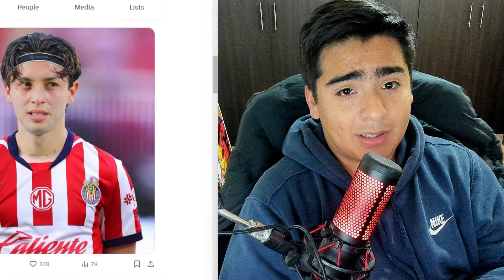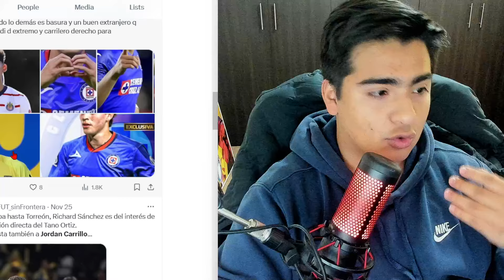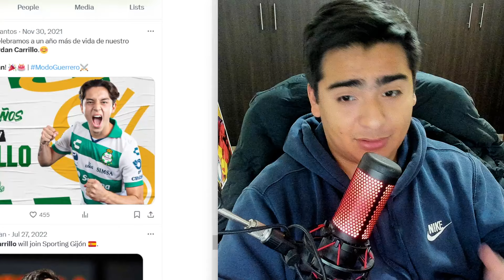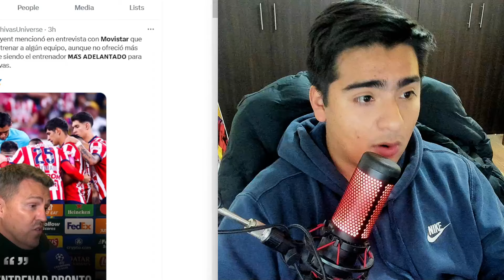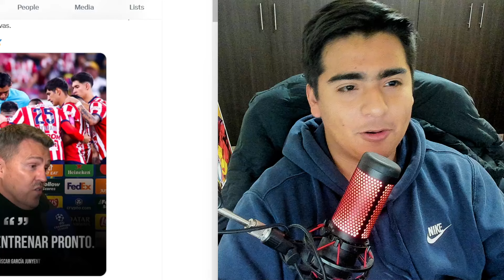LAS CHIVAS LO ACABAN DE CONFIRMAR LA LLEGADA DE SU NUEVO REFEURZO JORDAN CARRILLO A CHIVAS